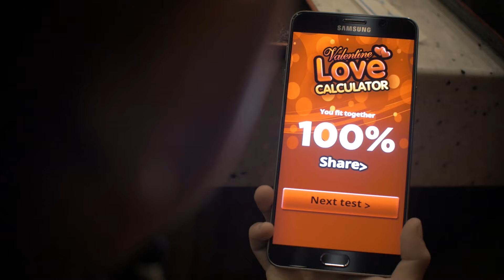DOCOMO PACIFIC Valentines 2016 Commercial